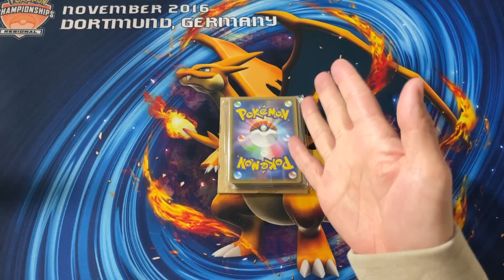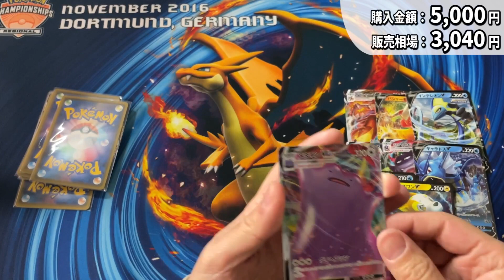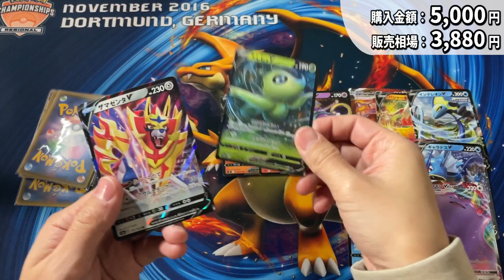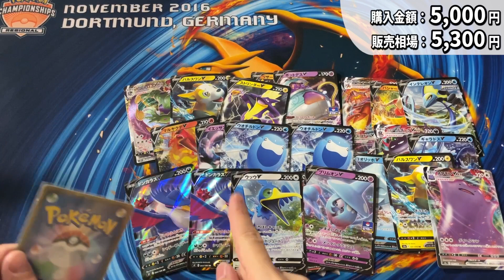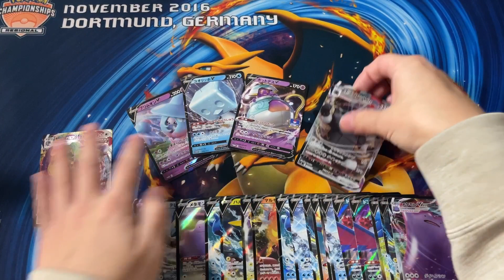【ポケカ】ドラゴンスターさんの500円オリパ！低額オリパだけど内容はなかなか良い！？負けなしのオリジナルパックで有名なドラスタさんの低額はこんな感じ！【ポケモンカード/オリパ開封】